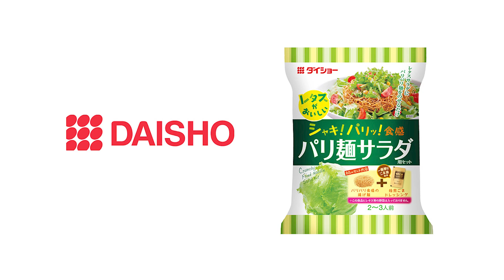海外 パリ麺サラダ用セット（英中）